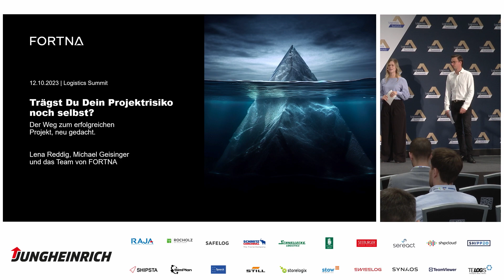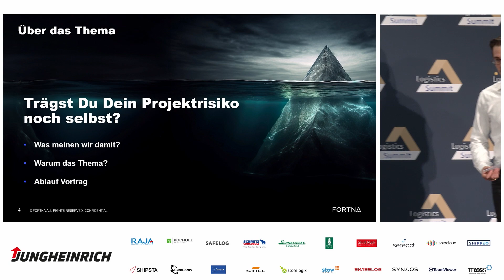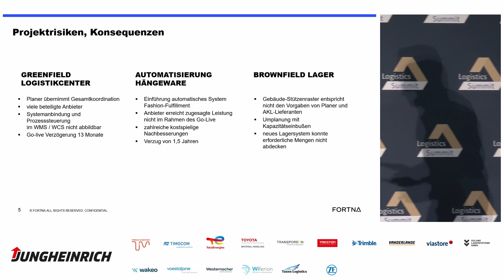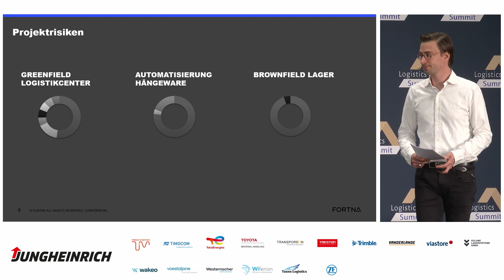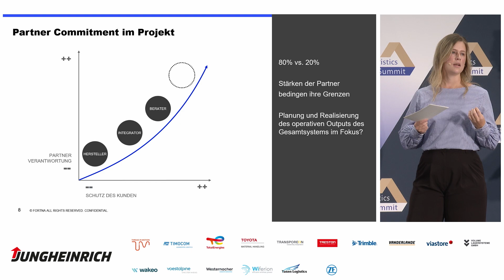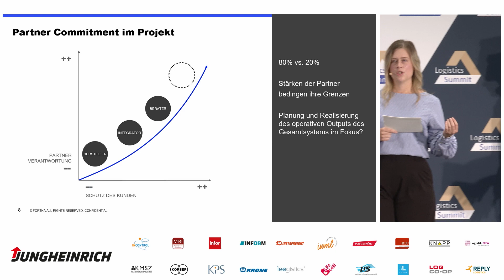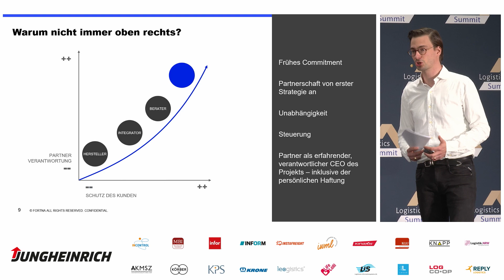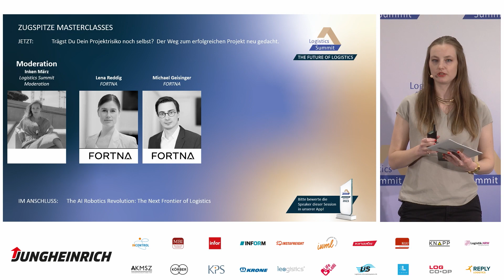Trägst Du Dein Projektrisiko noch selbst? Der Weg zum erfolgreichen Projekt neu gedacht. - LS 2023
Projekte in der Intralogistik werden zunehmend komplex, die Lösungen müssen flexibel und skalierbar sein, das zu unterstützende Geschäft verändert sich immer rasanter.  Bereits die Zieldefinition über alle Stakeholder hinweg kann über Erfolg oder Misserfolg entscheiden. Schwer abbildbare  IT-Anforderungen, Budgetüberschreitungen, verzögerte Go-Lives – im Endeffekt liegen die Risiken immer beim Auftraggeber, denn es werden seine Sendungen sein, die nicht rechtzeitig das Lager verlassen.

Gibt es Alternativen? Ja. Wir zeigen sie Euch.

SPEAKER
Michael Geisinger (FORTNA)
Lena Reddig (FORTNA)

MODERATION
Inken März (Logistics Summit)